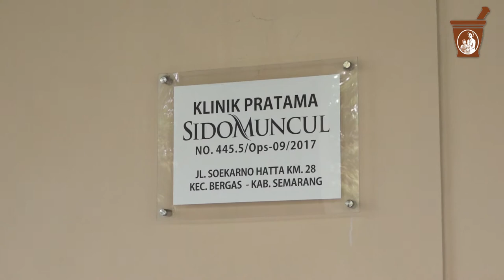Safety Induction PT. Industri Jamu dan Farmasi Sido Muncul Tbk.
Safety Induction K3 dari PT. Industri Jamu dan Farmasi Sido Muncul Tbk.